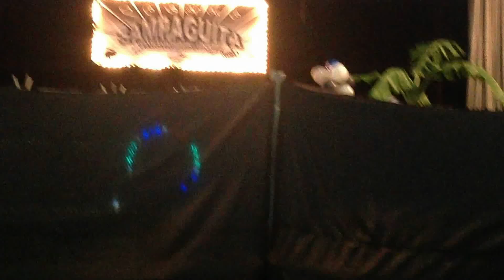QCGH Anniv 2012 Admin 2nd Place 50s Prod Sylvia La Torre Alembong